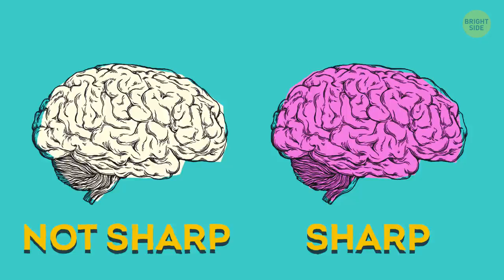16 Little-Known Benefits Video Games Have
They say video games aren’t good for you. They say they’re bad for your eyes, your spine, and your social life. But hey, just show those head shakers this video and prove to them that there are a lot of reasons why they’d be better off playing video games!

Some people have serious difficulty reading and focusing, but those who play video games can process information more easily. They develop improvisation skills, and as a result, react much faster to unexpected difficulties. Also, online games help people get acquainted with each other, and make new friends who share their interests! But there is much more!

TIMESTAMPS:
Multitasking 0:21
Seeing in darkness 1:02
Healing problems with sight 1:42
A higher threshold for discomfort 2:12
Healing 2:49
Slower aging 3:15
Better memory 3:56
Better coordination 4:16
Better cognitive processes 4:47
Less stress 5:13
Quicker decision making 5:39
Help with reading disorders 6:04
Leadership qualities 6:21
Research 6:41
Communication 6:54
Physical exercises 7:15

SUMMARY:
- A player is changing missions constantly; they get used to switching from one assignment to another. Their brain is always under stress, but it’s not the bad kind of stress.
- Games like “Call of Duty” or “Quake” can improve night vision. In these games, one has to notice the slightest changes in the game field – moving shadows, dark shapes, and silhouettes.
- There are a lot of bright spots on the screen, which train their sight to react to bright colors, and their visual acuity gets stronger.
- Researchers have proved that people who have to go through a painful treatment feel much better if they play video games during the process.
- Scientists from Tel Aviv University have discovered that patients who play games on a computer or a video game console recover their hands' mobility much quicker than people who get a traditional treatment.
- Video games have the same effect on your brain as physical exercise on your body, scientists say.
- The latest studies prove that the hippocamp – the part of the brain responsible for memory - changes if you play 3D games.
- Video games are great for hand-eye coordination. The influence is so substantial that they use games to train surgeons.
- Playing your favorite video game helps you develop attention, diligence, and your perception of reality.
- No one has thought of a better way to reduce stress than to wipe out thousands of your enemies on an alien planet.
- There are also special games that train them to discern sounds and turn on the sleeping zones of the brain, which helps with concentration.
- A lot of games are based on true historical events, which allows the gamers to learn about it without really trying.
- “Wii Sports” and other similar games give your body the same amount of exercise as walking at a speed of 3 miles per hour.